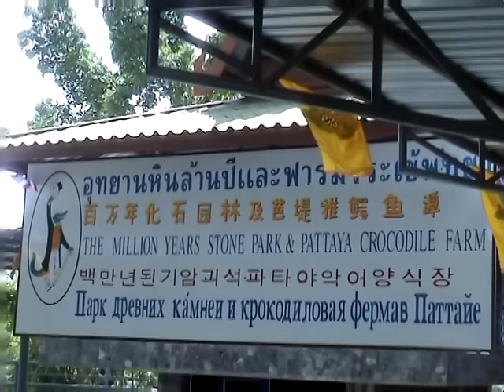Crocodile Show in Thailand 🐊 จระเข้ 🇹🇭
Crocodile Show 🐊 Pattaya Crocodile Farm 🇹🇭
filmed and edited by Palomnyk
source: Sony Handycam DCR-TRV60